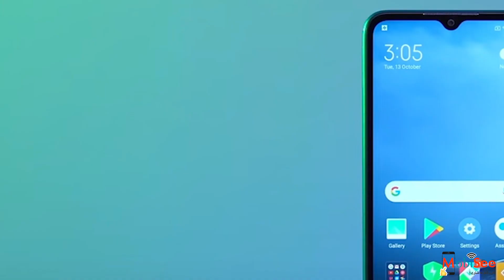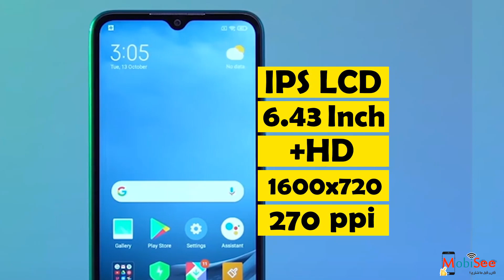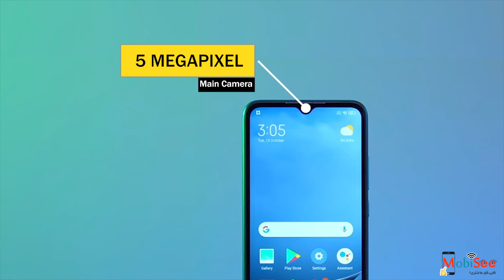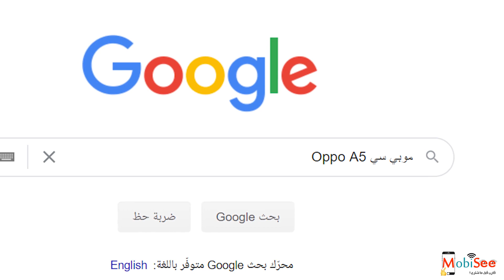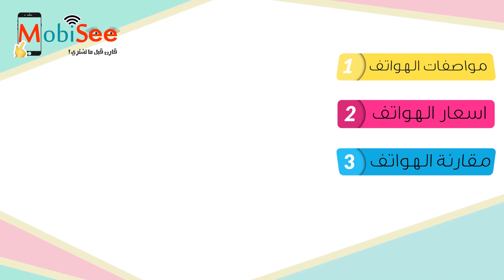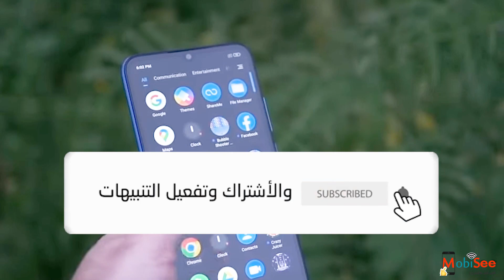مراجعة هاتف Xiaomi Poco C3 - سعر و مواصفات ومميزات و عيوب شاومي بوكو سي 3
مراجعة Xiaomi Poco C3 كاملة لجميع مواصفات الهاتف و توضيح سعر الموبايل في مصر والسعودية وبالدولار وعرض أهم مميزات وعيوب الموبايل مع مقارنة لأفضل منافس له في نفس الفئة السعرية.

شاهد جميع مواصفات هاتف Xiaomi Poco C3 وعرض لمكونات الهاتف انطلاقاً من الشاشة و حجمها وجودة الألوان ووزن الهاتف و نوع الشاشة المستخدمه ، مروراً بتوضيح اداء الهاتف من حيث الرامات والذاكرة الداخليه ومعالج الرسوم والمعالج الرئيسي للهاتف، وتوضيح اداء موبايل شاومي بوكو سي 3 في التصوير من حيث توضيح اداء الكاميرات الخلفية والكاميرا الامامية ودور كل عدسة في التصوير.

اعرف اهم مميزات وعيوب شاومي بوكو سي 3 .

توضيح سعر موبايل Xiaomi Poco C3 في مصر والسعودية وبالدولار.

مقارنة بين هاتف Xiaomi Poco C3 Vs Redmi 9 لمعرفة الفرق بين الهاتفين وايهما تفضل.